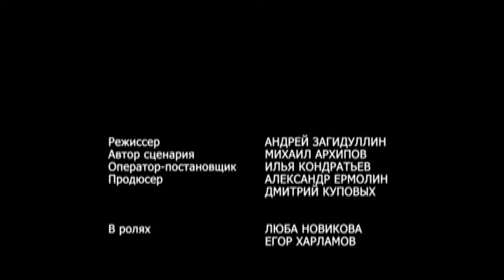Deadly car accident - Start the engine and reverse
What would you do if you knocked over someone with your car?
A stressful russian short movie

15th edition : International Competition - a Tres Court by Andrey Zagidullin - Chelyabinsk (Russia)

TRES COURT is the channel of very short great movies, coming from an International Film Festival: trescourt.com